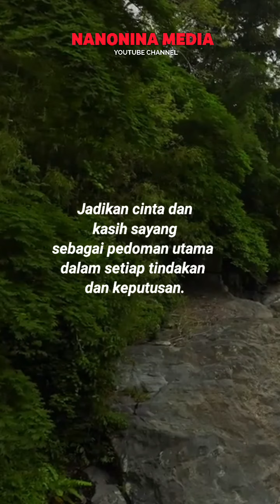Nasehat Untuk Suami Istri Tentang Pedoman